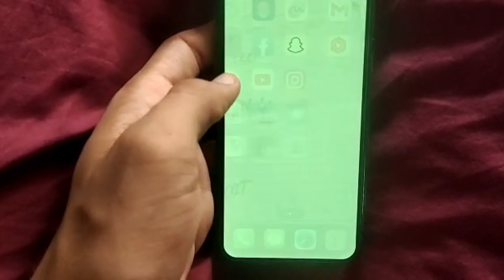Buhut ￼Bara Loss Ho Gaye 😔 Ache Content Banane k Chacker Me 😢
Mary Iss YouTube Channel Par Ap Ko Hr Qism Ke Videos Milagi INSHALLAH Agr Ap Ko Game,Vlog And Challenges Ko Like Krta Ho Tu Mary Channel Ko Subscribe Kr K Bell 🔔 Icon Da Ba Dai

food vlog
vlog video
new vlog
daily vlogs
vlog
education video
teaching videos
learning videos
sambhavna seth entertainment vlogs
cat entertainment videos
trending videos funny
entertainment video
comedian videos
Mazz Safder Vlog
Ducky Bhai Vlog
Tere Bin Drama New Episode
Mujha Peyara Howata Drama New Episode
ARY DIGITAL
Education
Technical
Old Place